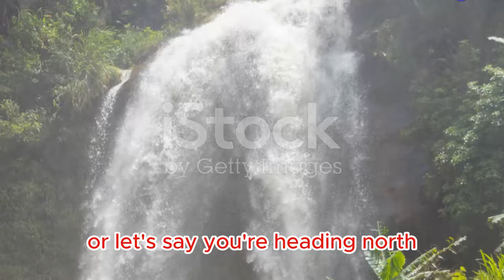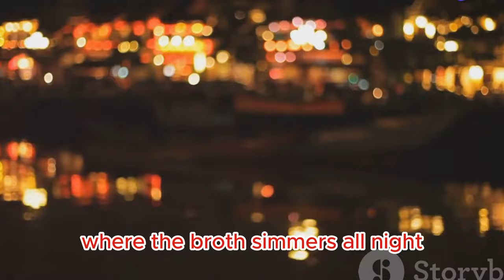Ultimate Vietnam Travel Hacks You NEED to Know [2024]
Looking to travel to Vietnam in 2024? Make sure to watch this video for the ultimate Vietnam travel hacks you need to know! From money-saving tips to cultural insights, this video will help you make the most of your trip to this beautiful country. Stay ahead of the game with these essential Vietnam travel tips!
Ever dreamt of embarking on a soul-stirring journey through the heart of Vietnam, delving deep into its landscapes, vibrant events, and the incredible tapestry of its people? Look no further, for you've stumbled upon the ultimate gateway to the wonders of Vietnam! Our channel, a haven for the curious souls, invites you on an odyssey that transcends the ordinary. Picture this: immersing yourself in the warmth of local hospitality, relishing farmstay experiences amidst lush greenery, guided by knowledgeable tour companions, savoring the tantalizing delights of foodie tours, and diving into adrenaline-pumping adventures that redefine the meaning of thrill. But it's more than just travel; it's a transformative journey, a road to revival that we embark upon together. Through the lens of our camera, you'll witness the essence of Vietnam unfold, all from the comfort of your home. Join us on this enchanting odyssey, let the flavors, colors, and stories of Vietnam inspire you. Be awake in your own life, find the world at your doorstep. Are you ready to embark on this extraordinary adventure?